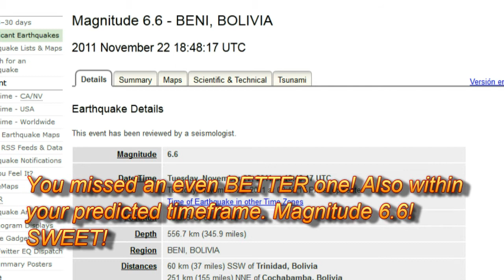One video favourited by 9nania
It clearly makes her happy to see Japan subjected to a magnitude 6.2 earthquake. She seems to think that an earthquake of that magnitude is relevant in light of her recent "prediction", and isn't it GREAT to see her prophecy "vindicated".

Time for the Roze to go burst a bubble

Update: While I posted this video on the 24th of November, the latest update Update time = Sat Nov 26 0:00:02 UTC 2011 shows no change to the data presented here. The 6.6 in Bolivia was still the greatest magnitude earthquake that occurred in her timeframe, and the 6.9 one in the week immediately preceding it was still greater. It would be even MORE hilarious if an uninhabited piece of Antarctica was hit by a magnitude 8 earthquake today. Or, let's say, in 12 hours' time when it will most definitely be the 26th or later EVERYWHERE. ROTFLMAO